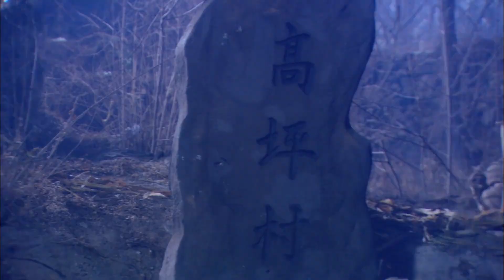土匪從四面八方圍剿敵人，活捉日軍軍官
► 类别：战争，年代，抗日